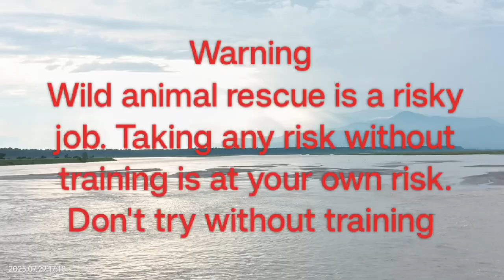A big snake rescue from bed room